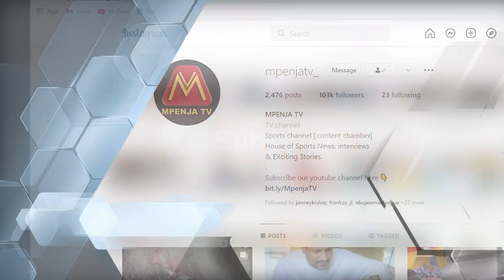KOCHA WA MTIBWA KINYONGE AUKUBALI MZIKI WA YANGA/"TUMEINGIA NA PLAN/UZOEFU UKAAMUA MECHI"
Ligi ya NBC imetamatika Kwa kuchezwa mechi katika viwanja mbalimbali, Mpenja TV tumekuletea mahojiano  na mashabiki pamoja na wadau  Baada ya Mchezo wa Yanga SC dhidi ya Mtibwa Sugar katika Uwanja wa Benjamin Mkapa, Dar es salaam.

Fungua video hii kuona Mpaka mwisho.